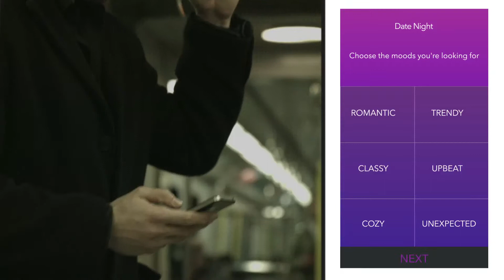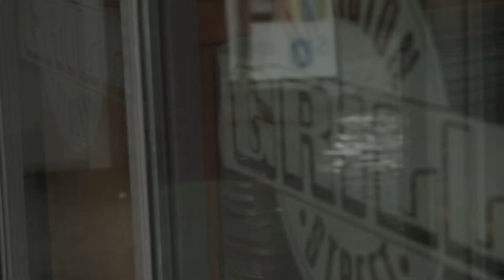Tangoo Video (First Draft)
A look at our first draft which we decided to tear apart and start fresh from to create this